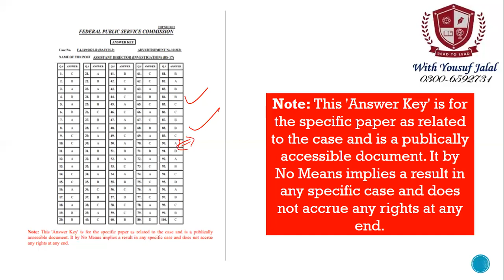FPSC Phase 3 Answer Key Anomalies ( What to do now?)